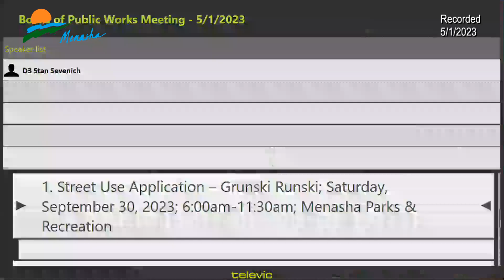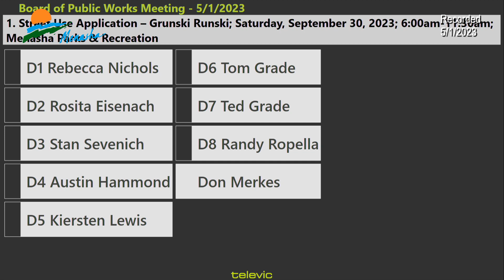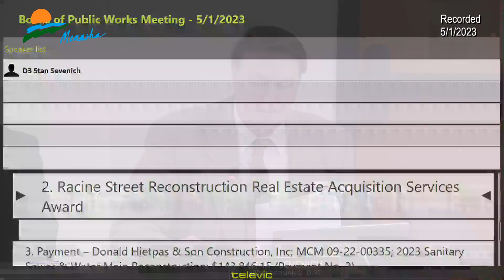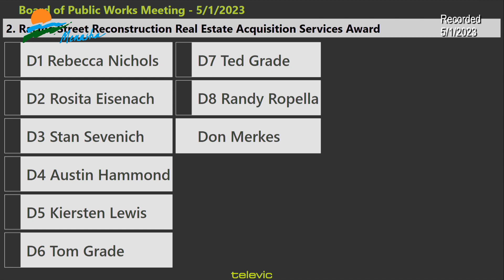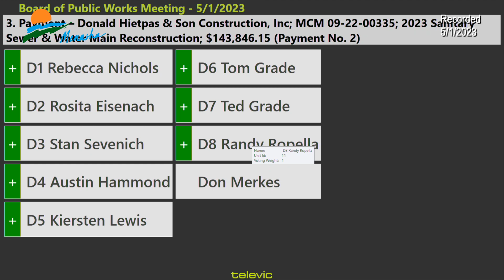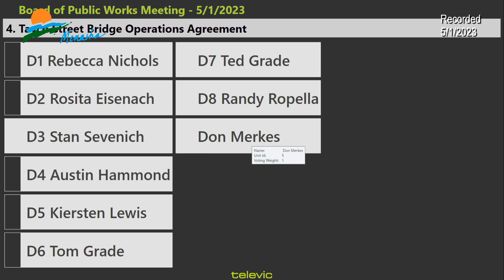City of Menasha - Board of Public Works Meeting (5/1/2023)